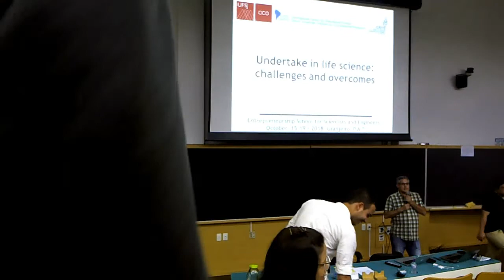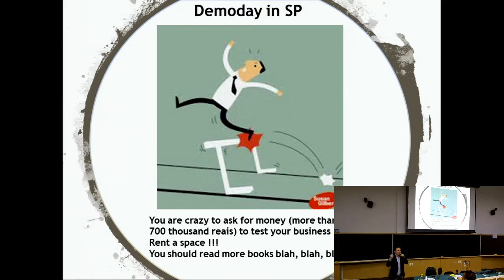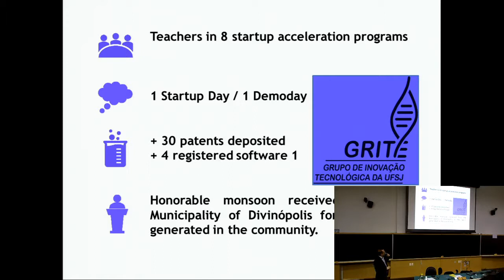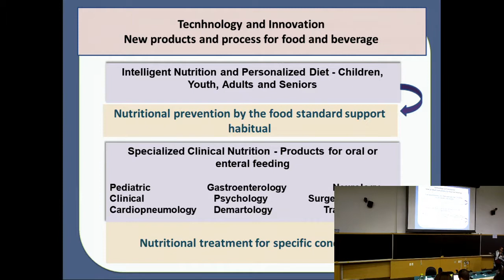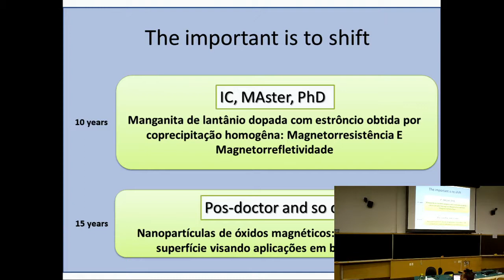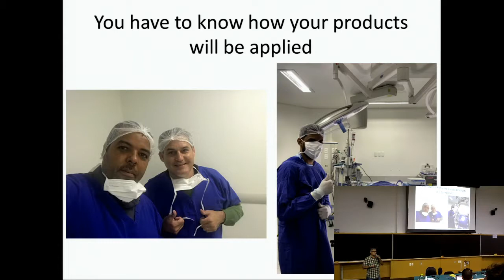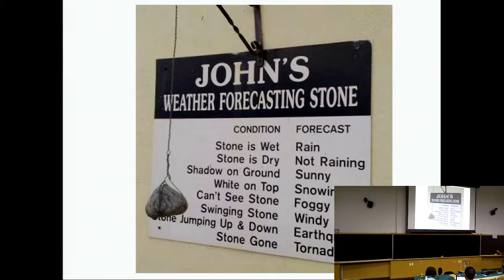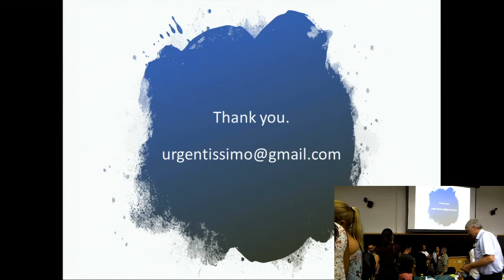Estimating finances for running a start up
Entrepreneurship School for Scientists and Engineers

Activities:

The session will including a corporate cash flow exercise and focus on pitching for cash, equity issues, share dilution, valuation and funding needs at different stages within business. In preparation for this session it is advised that participants download the free app that will be used to conduct the exercise. It is available via itunes or googleplay.

Speakers:

Richard Brooks (FD Solutions,  UK)